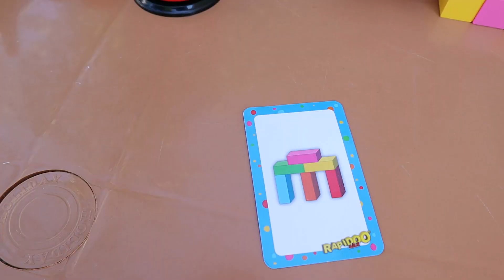Babam ile rapıdo kutu oyunu oynuyorum